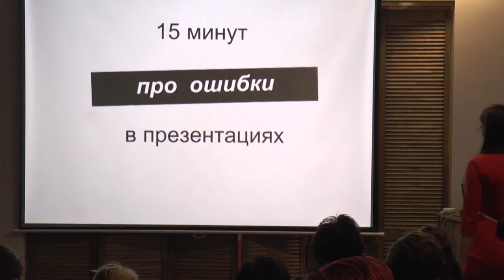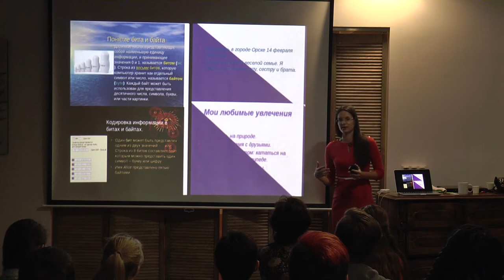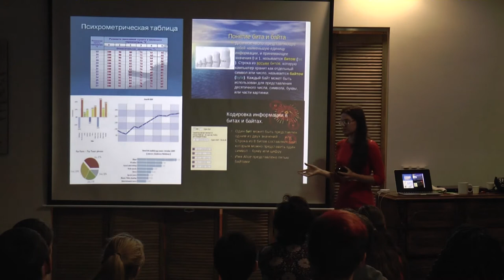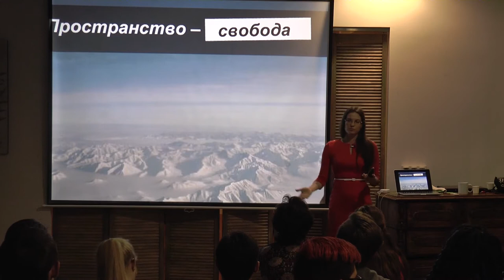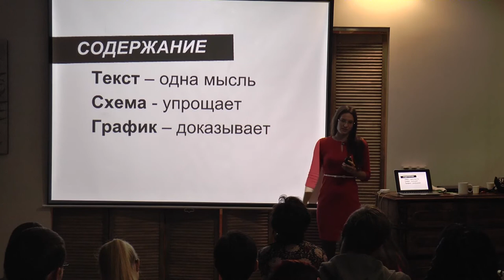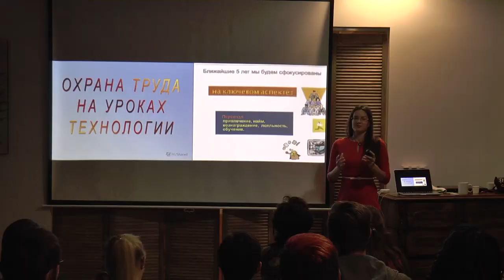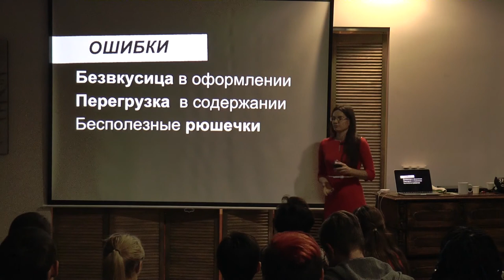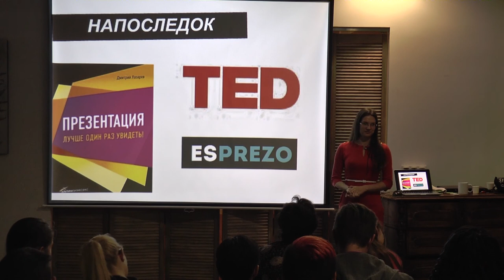15x4 - 15 минут про ошибки в презентациях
"Встречают по одежке, а провожают по уму. В случае оратора, "одежкой" является не только внешний вид, но и презентация. Я расскажу о том, какие основные ошибки совершаются при создании презентации и какие способы презентовать информацию сейчас в моде." - Анна Дорошенко

15х4 - это сообщество молодых ученых и фанатов науки.